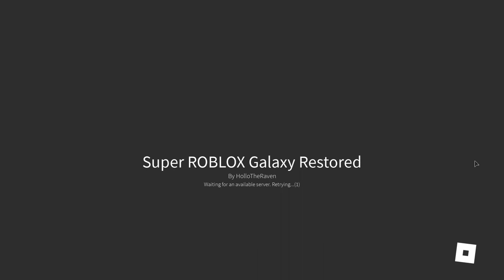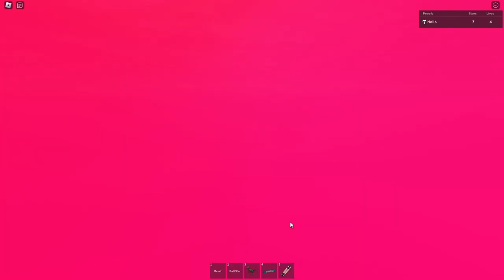Super ROBLOX Galaxy Restored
Longplay of Roblox: Super ROBLOX Galaxy by HolloTheRaven (original by Polyhex) in 1080p HD 60fps (using rbxfpsunlocker by axstin)

Super ROBLOX Galaxy was the first ever Roblox adventure game, made by Polyhex in 2008 and based off of the then recent Super Mario Galaxy. After having a link given to me by a viewer, I repaired the aged scripts to return the game to a fully functional state. Some inaccuracies may be present, as there appears to be no public footage of the game in its original state to base the restoration off of.
This video features full gameplay.

Favorites: 8 | Visits: 98 | Created: 03/25/22 | Last updated: 09/12/22 | Server size: 12 | Like-dislike ratio: 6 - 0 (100%) | Adventure

*Full game*
Sandy Spiral Galaxy:
02:06 - The star at the end

New Tree Galaxy:
04:15 - Inside the fortress
06:45 - On top of the big tree
07:59 - Disappearing platform star

Crazy Cloudy Galaxy:
09:35 - Above the spring
10:48 - Inside the poison pit
12:37 - Super ROBLOX Galaxy

*Chapters*
00:00 - Start
02:06 - Sandy Spiral Galaxy
04:15 - New Tree Galaxy
09:35 - Crazy Cloudy Galaxy
15:57 - Winners' Warp Pipe